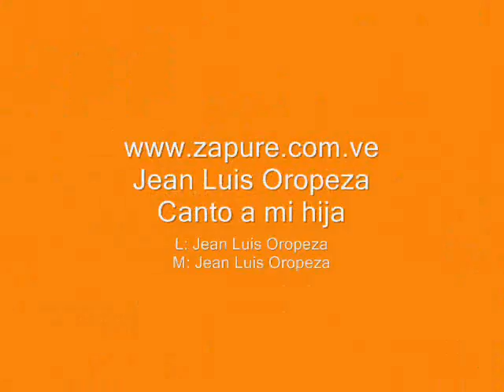06 Canto a mi hija - Jean Luis Oropeza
1er, Trabajo Discografico  - Jean Luis Oropeza